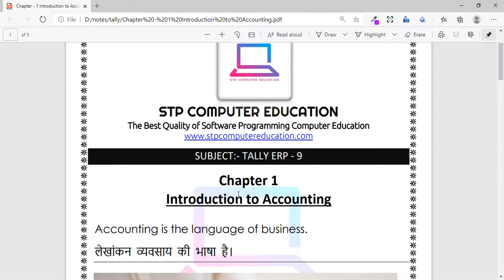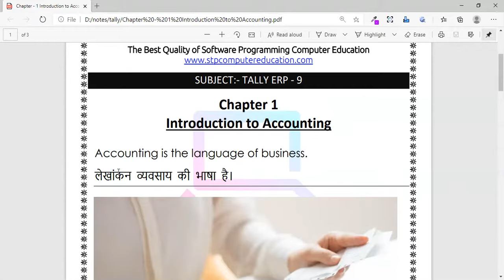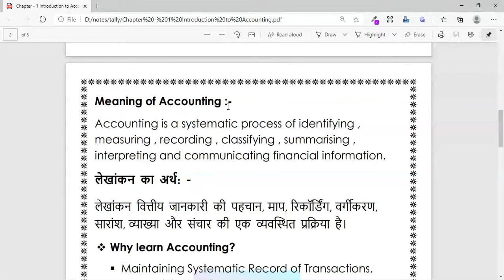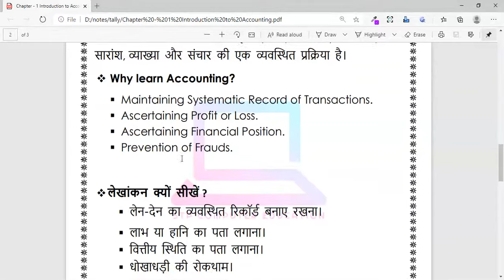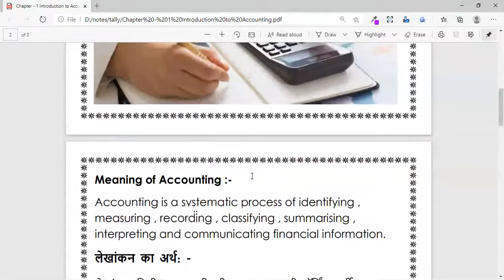Tally ERP 9 Course | Chapter - 1 Introduction to Accounting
Hello !

Take admission in Tally ERP 9 Course And Get Free Certificate

In this video you have learn about Accounting.

Accounting is the language of business.

Meaning of Accounting :-
Accounting is a systematic process of identifying ,
measuring , recording , classifying , summarizing ,
interpreting and communicating financial information.

Why learn Accounting?
 Maintaining Systematic Record of Transactions.
 Ascertaining Profit or Loss.
 Ascertaining Financial Position.
 Prevention of Frauds.

What is Accountancy ?
The knowledge of how to make accounting is called
accountancy.

Follow Us

tally tutorial
tally erp 9
tally erp
tally accounting
tally course
tally erp 9 gst
tally classes near me
tally erp 9 online course
tally online course in hindi
tally erp 9 free
tally certificate course
free online tally course with gst with certificate
tally erp 9 cost
tally erp 9 price
tally course near me
tally course online
tally erp 9 tutorial
tally erp 9 latest version
tally computer course
computer tally
tally certificate
tally classes
tally training
tally gst course
tally tutorial pdf
learn tally erp 9
online tally course with gst
tally erp 9 gst price
tally erp 9.0
tally erp 9 price for ca
tally erp 9 tutorial pdf
tally online classes
tally with gst course
tally full course
online tally course with gst with certificate
free tally course
tally erp 9 gst tutorial pdf
tally erp 9 price amazon
tally erp 9 for pc
tally erp with gst
tally erp 9 online
tally erp 9 for android
tally course online free
online tally course with gst free